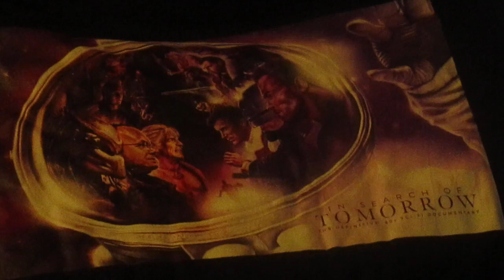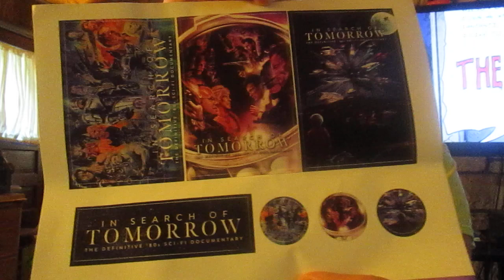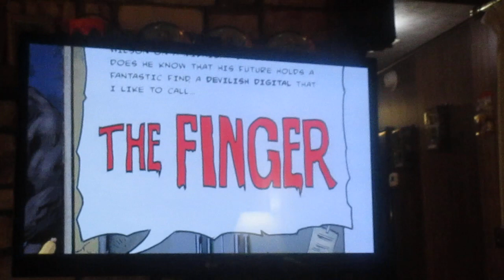John Does A Unboxing Video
So what did John get?